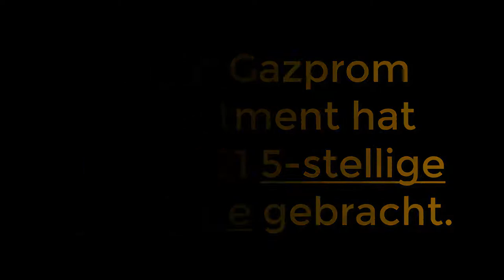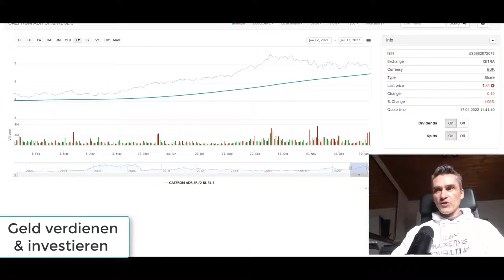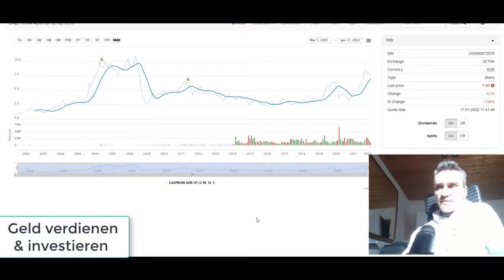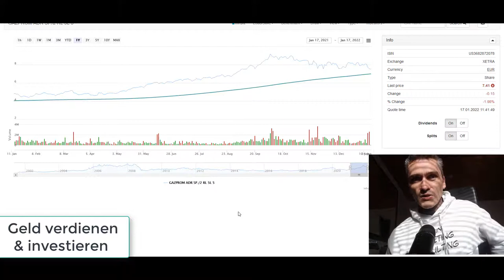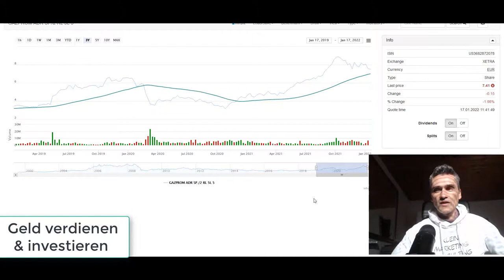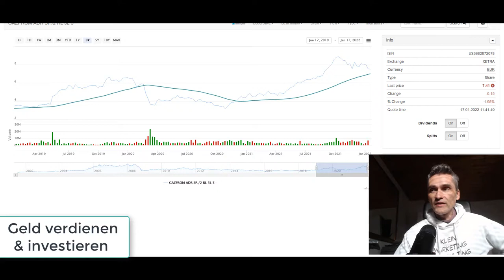Gazprom Aktie jetzt wieder kaufen, nachkaufen, oder verkaufen und Gewinne mitnehmen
Mein Gazprom Investment hat mir 2021 5-stellige Gewinne gebracht.  Meine Gedanken zum Thema Investieren und Geldverdienen an der Börse mit dem Beispiel Gazprom Aktie.  🎯 Unternehmer / Marketing Bücher die ich gerade lese:

Gleich von Beginn an als Selbständiger Berater, Entwickler, Experte auf "dicke Hose" zu machen kann Nachteile mit sich bringen.  Viel Spaß beim Video, Thomas ▶▶ Ich nutze dieses Marketing Tool bei mir und meinen Kunden sehr erfolgreich: 🎯 Meine E-Mail Marketing Software 🎯 CRM-System für den Start in deine Selbständigkeit (Pipedrive)

Hier investiere ich regelmäßig in Aktien ▶CapTrader! Klick den Link!